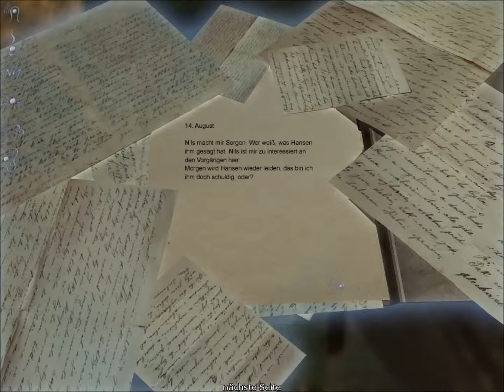S.C.A.R.E. 11 (PC, Horror, German)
Meeting Hansen...or that what is left of him.